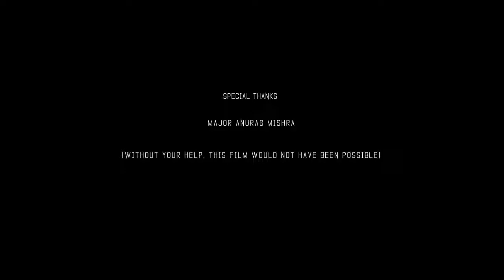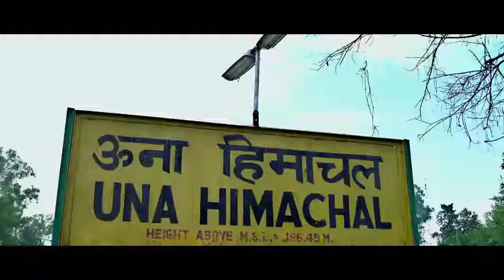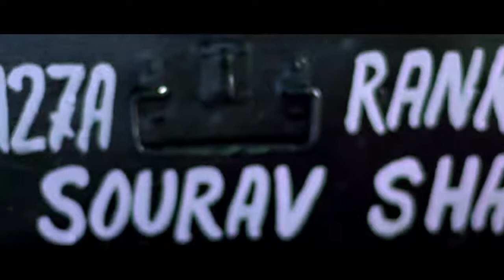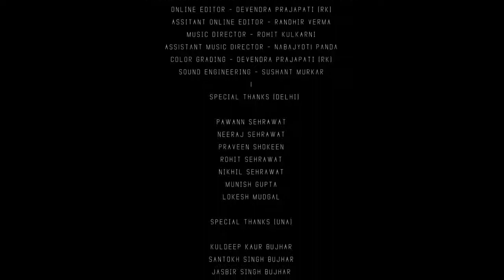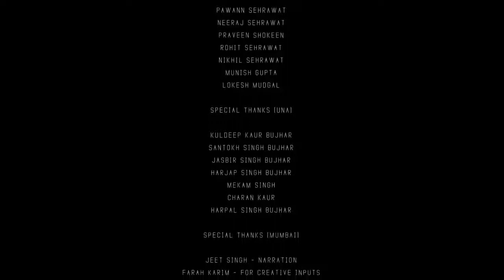UNA : AN UNTOLD STORY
PRODUCER - GURMEET GULATI DIRECTOR - RAMMY SRIVASTAV WRITER & SCREENPLAY - RAMMY SRIVASTAV ASSISTANT PRODUCER - HARGUN SINGH BUJHAR DOP - SUJAY PAWAR LINE PRODUCER - VIKAS SHOKEEN STARRING CAPTAIN RAVISH BATRA - MANISH NAWANI CHUTKI - SHREYA BHANDARI MAJOR DINESH RATHI - RATAN SONAL NAIK VIKAS TYAGI - ARJUN COP NAIK VIKAS SHOKKEN - NEERAJ SEHRAWAT BABY GIRL - PRABHJYOT SINGH BHUJAR CREW PRODUCTION MANAGER - VIVEK MUDGAL COSTUME DESIGNER - GURMEHAR KAUR PRODUCTION DESIGNER - RAHIL KHAN ASSISTANT PRODUCTION DESIGNER - ENOSH DRESS DADA - JITENDAR CAMERA ATTENDANT - ARJUN & HIMANSHU OMNI DRIVER - VIRENDER INNOVA DRIVER - PAWAN RIKSHA DRIVER - RAM SINGH MAKE-UP - SHAMMI POST PRODUCTION OFFLINE EDITOR - SUNIL PRAJAPATI / SATTYAJIT GAZMER ONLINE EDITOR - DEVENDRA PRAJAPATI (RK) ASSISTANT ONLINE EDITOR - RANDHIR VERMA MUSIC DIRECTOR - ROHIT KULKARNI ASSISTANT MUSIC DIRECTOR - NABAJYOTI PANDA COLOR GRADING - DEVENDRA PRAJAPATI (RK) SOUND ENGINEERING - SUSHANT MURKAR SPECIAL THANKS (DELHI) PAWAN SEHRAWAT NEERAJ SEHRAWAT PRAVEEN SHOKEEN ROHIT SEHRAWAT NIKHIL SEHRAWAT MUNISH GUPTA LOKESH MUDGAL SPECIAL THANKS (UNA) KULDEEP KAUR BUJHAR SANTOKH SINGH BUJHAR JASBIR SINGH BUJHAR HARJAP SINGH BUJHAR MEKAM SINGH\ CHARAN KAUR HARPAL SINGH BUJHAR SPECIAL THANKS (MUMBAI) JEET SINGH - WRITING FOR NARRATION MANISH NAWANI - NARRATOR FARAH KARIM - FOR CREATIVE INPUTS SHROBOSHI SAMANTHA - FOR CREATIVE INPUTS